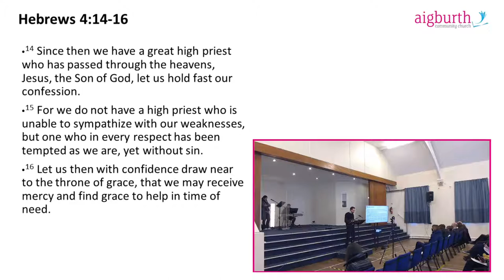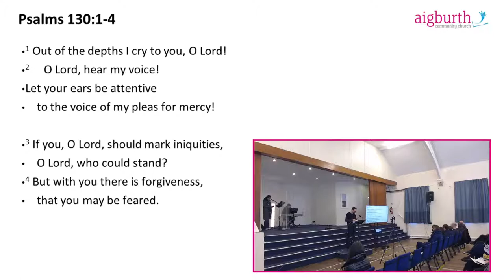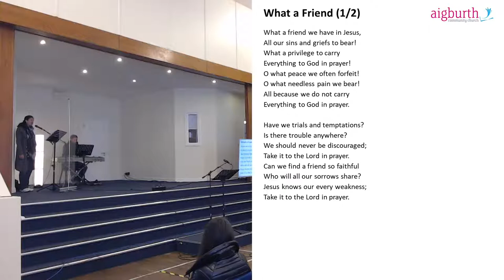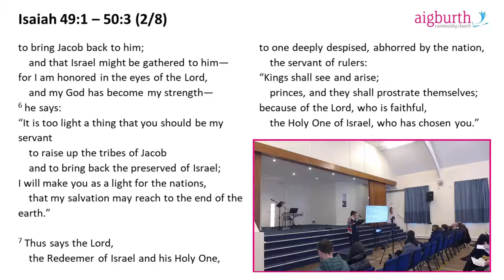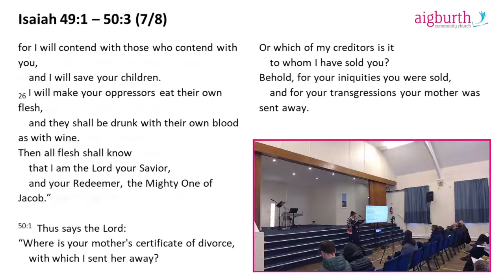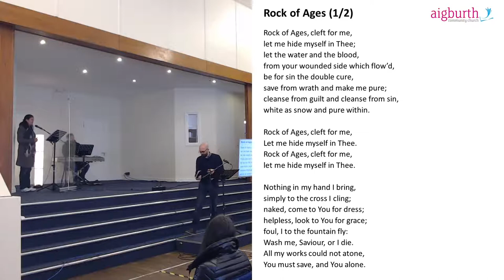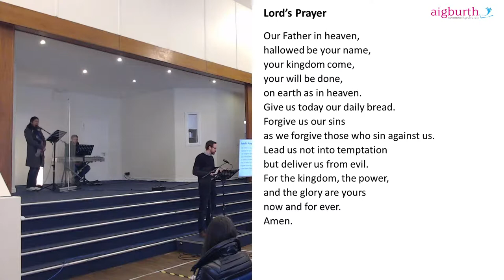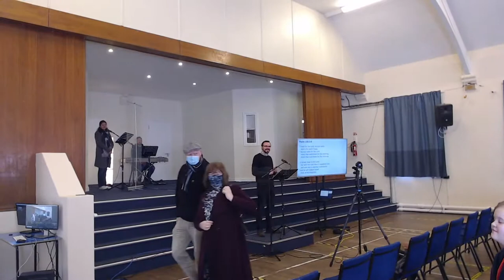Aigburth Community Church LIVE | Isaiah 49 - 50:3